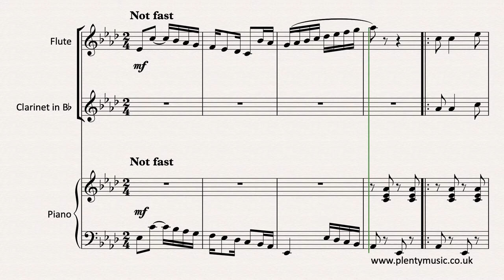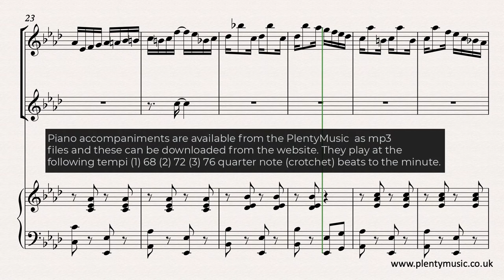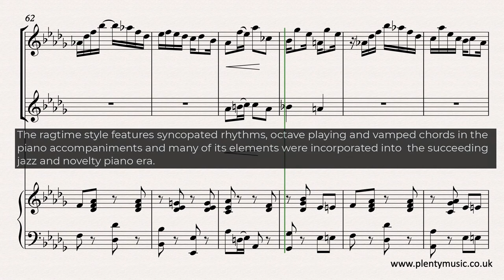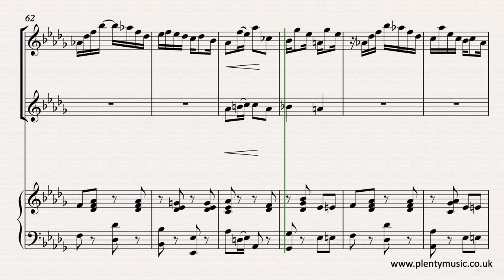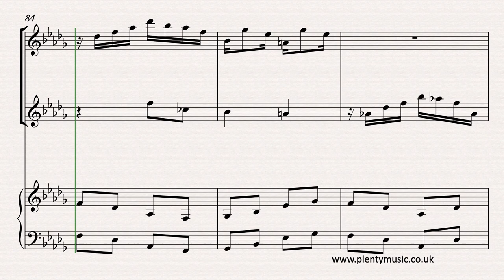Joplin S. | The Easy Winners arr. flute and clarinet in Bb with piano accompaniment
TheEasyWinners by ScottJoplin in an intermediate level arrangement for flute & clarinet with piano accompaniment. This ragtime movement is an excellent ensemble piece suited to being played by many different combinations of instruments. To access this and other free sheetmusic scores create a PlentyMusic account. Improve musicpractice routines using PlentyMusic sheet music and accompaniment downloads.

This is an excellent ensemble piece in that it allows for great flexibility in the combination of instruments. In this arrangement for flute and clarinet with piano the accompaniment the sounding key is Ab. The realisation plays back tempo at a tempo of 72 quarter note (crotchet) beats to the minute and the repeats are played.  The formal pattern of Joplin’s ragtime pieces generally have the structure of the typical American March which can be represented by the letters AA BB AA  CC DD. In addition, there maybe an introduction and a link as is the case in this score. Piano accompaniments are available from the PlentyMusic as mp3 files and these can be downloaded from the website. They play at the following tempi (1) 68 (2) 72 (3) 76 quarter note (crotchet) beats to the minute. Much of Scott Joplin’s music has its origins as piano music although when arranged it is appropriate for many different types of ensemble. Ragtime music is one of the first forms of American popular music and has its origins at the end of the 19th century. It should not be played too quickly and for those wishing to know more  Scott Joplin’s original piano rolls which are available for listening give an excellent insight into how his music should be played. The ragtime style features syncopated rhythms, octave playing and vamped chords in the left hand piano accompaniments and many of these  elements were incorporated into the succeeding jazz and novelty piano era. Scott Joplin’s music enjoyed a revival after being rediscovered in the early 1970’s. The tragedy is that he was not more appreciated and valued in his own lifetime. He was one of the first the first educated black musician in that he was able to read and write music.  He was one of the first the first educated black musicians in thathe was able to read and write music. There are several of Scott Joplin pieces and arrangements to be found on the PlentyMusic website. There is also music by Ernesto Nazareth exploring  syncopation  in a Brazilian context.